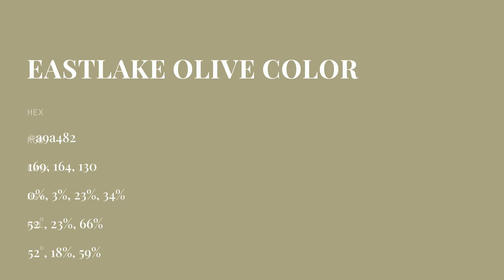Eastlake Olive color a9a482 hex color - Green color - Cool color a9a482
What color is Eastlake Olive ? a9a482 hex color - Green color - Cool color a9a482

Hex a9a482 Color Code is also known as Eastlake Olive color.